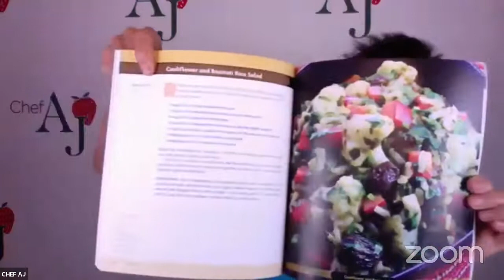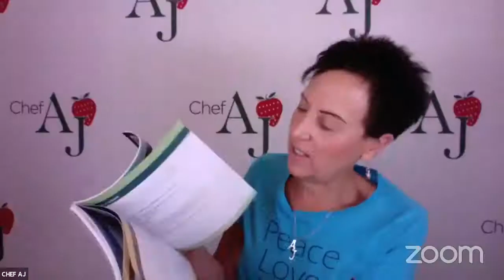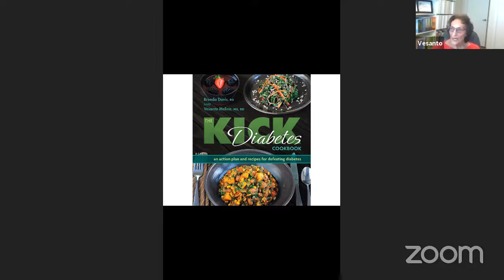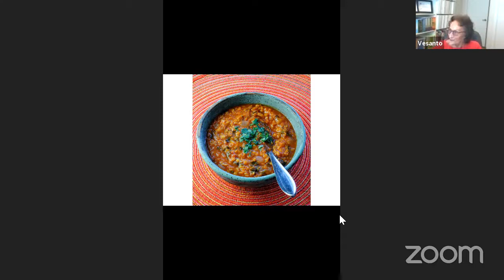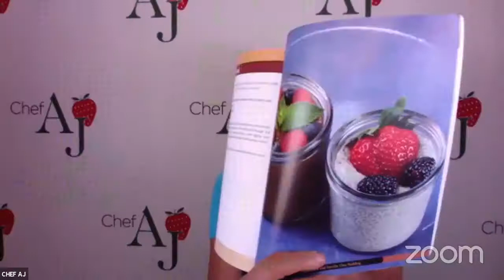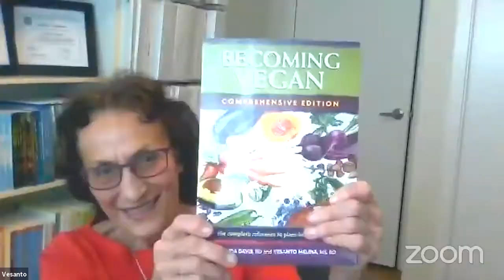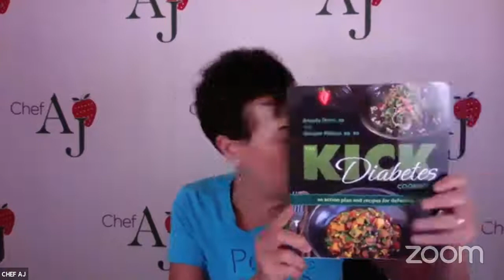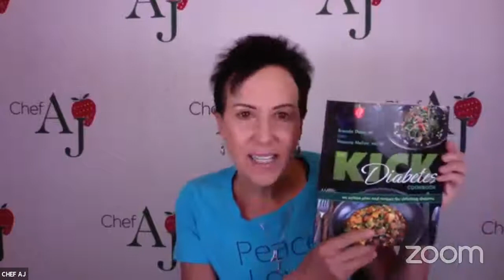VESANTO MELINA, R D ON KICKING DIABETES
See Registered Dietitian Vesanto Melina with Chef AJ discuss blood glucose issues, how to maintain stable energy and blood sugar levels, and dietary choices to reduce your risk of, or to reverse type 2 diabetes.
Vesanto is lead author of the current Position Paper on Vegetarian Diets of the Academy of Nutrition and Dietetics. With Brenda Davis, she is co-author of The Kick Diabetes Cookbook, as well as award-winning books such as Becoming Vegan: Express Edition and Becoming Vegan: Comprehensive Edition that are widely known as classics on plant-based nutrition. Her websites are  nutrispeak.com , becomingvegan.ca  and     kickdiabetescookbook.com